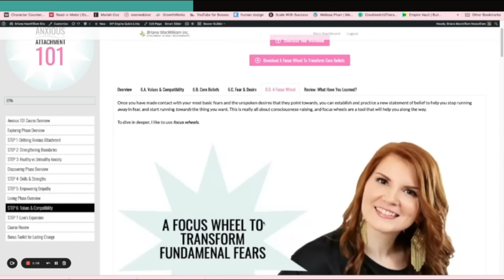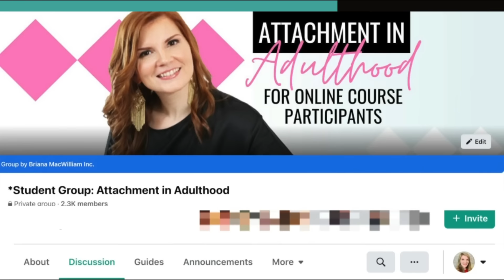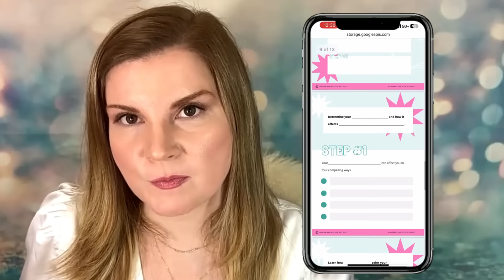How to Love An Avoidant Partner:6 Key Strategies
//How To Love an Avoidant Partner: 6 Key Strategies //Navigating a relationship with an avoidant partner can be challenging, but understanding their needs and respecting their space can transform your connection. In this video, I'll share six essential strategies to foster a loving and fulfilling relationship with someone who has an avoidant attachment style.

Discover how to balance giving space with maintaining intimacy, and learn why what an avoidant partner needs might differ from what they say they want. From recognizing the signs an avoidant loves you to learning how to love an avoidant partner effectively, this video provides invaluable relationship advice tailored for those dealing with avoidant attachment.

By the end of this video, you'll better understand the dynamics of avoidant partners and gain practical tips to enhance your relationship. If you've ever wondered how to support and love an avoidant partner while encouraging them to open up, this guide is for you.

RECOMMENDED COURSES:
Healing Attachment Wounds

Chapters
00:00 Introduction
01:22 What is avoidant attachment style?
02:21 What attracts avoidant partners?
04:49 What do avoidant partners want in a relationship?
06:12 How to heal avoidant attachment?
07:21 What is emotional freedom in relationships?
10:12 What is secure attachment?
12:05 How to love an avoidant partner?
15:30 How to feel more secure in anxious-avoidant relationships?
18:07 How to heal insecure attachment styles